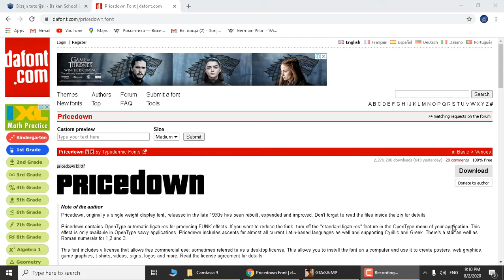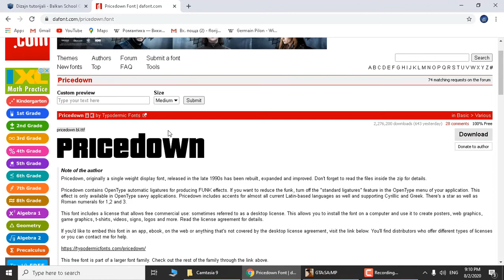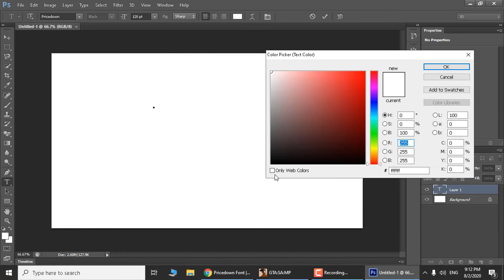[Balkan School] kako ubaciti gta font u Photoshop.